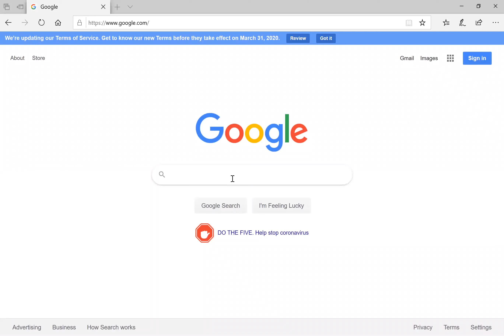How to Make an Advising Appointment on CPP Connect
The COS Advising Center staff is available through online advising via CPP Connect. Please see steps below to make your advising appointment go smoothly:

1) Please find the advisor’s availabilities by logging into CPP Connect and scheduling an appointment.

2) Once you schedule the appointment, please write in the comments whether you prefer a Zoom meeting or a phone meeting. If you prefer a phone meeting, please provide your phone number so we can call you.

3) Before attending the meeting through Zoom or phone, we ask that you complete the Academic Success Worksheet and email it to the advisor you are meeting with prior to your scheduled meeting. We suggest you use your Degree Progress Report, Curriculum sheets & Roadmaps to help you complete the worksheet!

4) We look forward to meeting with you and we hope you have a positive advising experience!